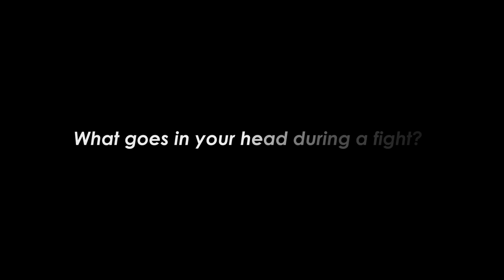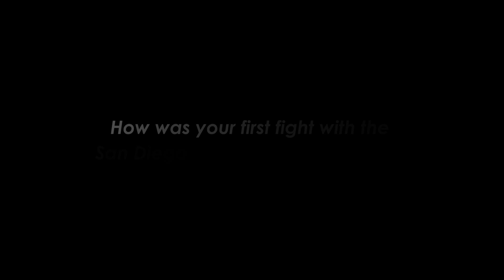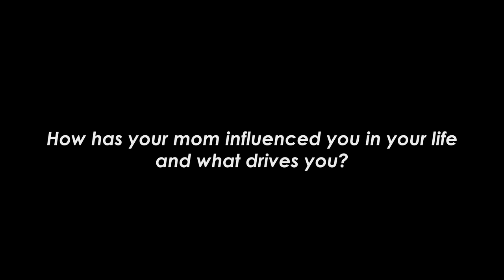Short Documentary on Paul J Pendon Newbury Chaco- MMA Fighter